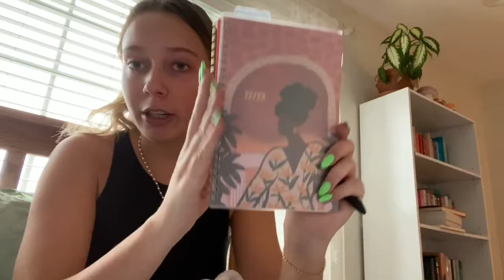a summer day in my life: cleaning my room, ulta haul, starbucks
Hope you’re having a great day!! Lots of love!

-audrey